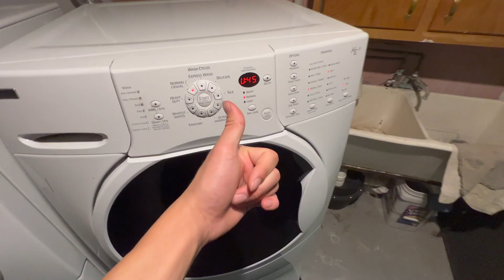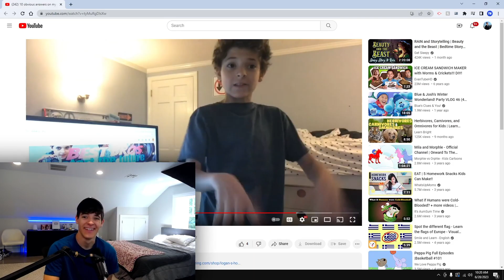This was hard to watch...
Hope you enjoyed, see you Friday!